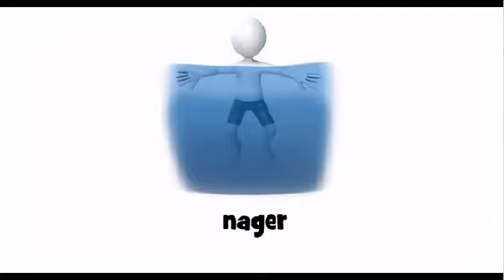Jak wymówić # nager